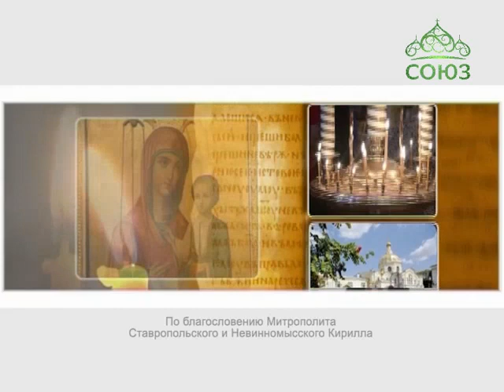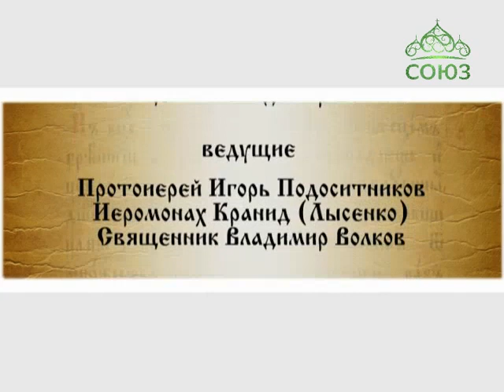Благовест (Ставрополь). Выпуск от 16 апреля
Вы услышите проповедь прот. Игоря Подоситникова о Лазаревой субботе, также увидите репортаж о празднике Входа Господня в Иерусалим